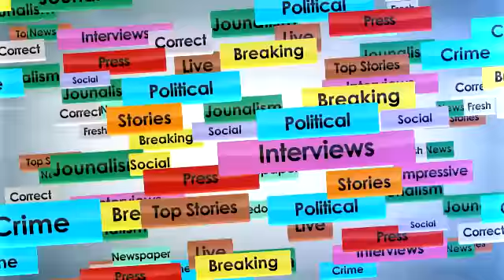Shri Mukatsar Sahib dispute between Private Hospital owner and Nagpal Electronics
** It is Shri Mukatsar Sahib not Abohar... We apologise for certain mistake ***